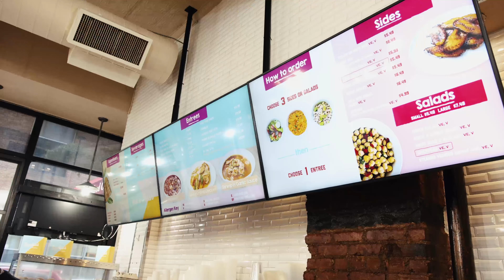Sophie's Cuban x Lunchbox | Client Interview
Our CEO sat down with George Cestero, Director of Technology at Sophie's Cuban Cuisine and chatted about their cuisine, ebb and flows in the restaurant industry, and working with Lunchbox ✔️✔️

Our favorite moments:
0:50 - Lunchbox tattoo
1:54 - What to order
2:20 - Surviving in NY
4:27 - The famous green sauce
5:18 - Building a community
6:54 - The Sophie's Cuban origin story